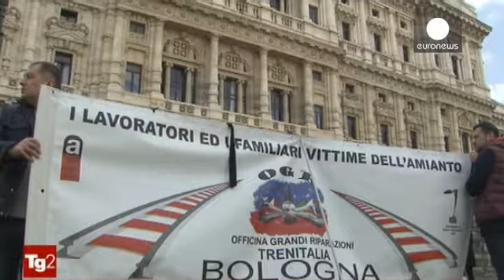El Tribunal Supremo de Italia anula una sentencia por la muerte de más de 2.000 personas a causa…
Los familiares de las víctimas han protestado delante de la más alta jurisdicción italiana ya que la justicia les dio la razón, en primera instancia en 2012 y un año después tras el recurso de apelación presentado el expropietario del grupo Eternit. Stephan Schmidheiny fue condenado a 18 años de prisión por haber provocado un desastre ambiental doloso.

"El veredicto nos ha sorprendido a todos. Además, hemos sentido como que todo era una farsa, en el tribunal parecía que todo estaba ya decidido …